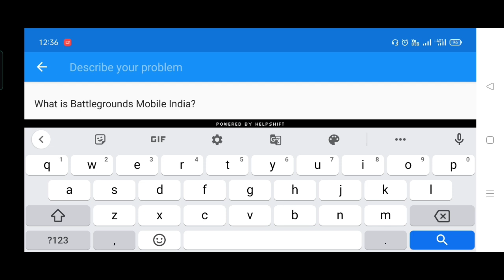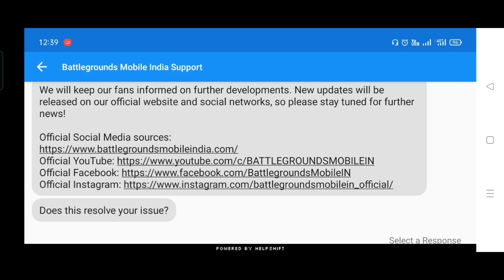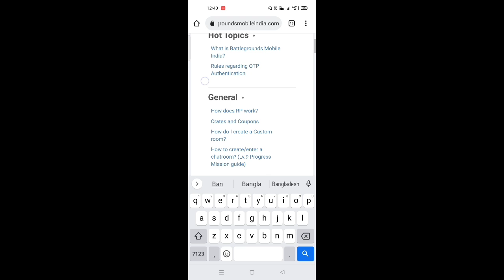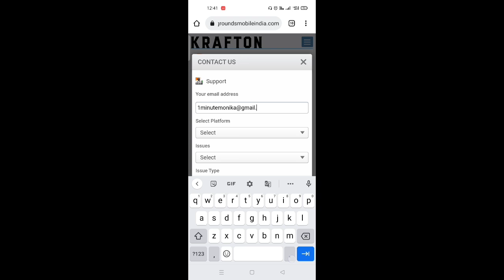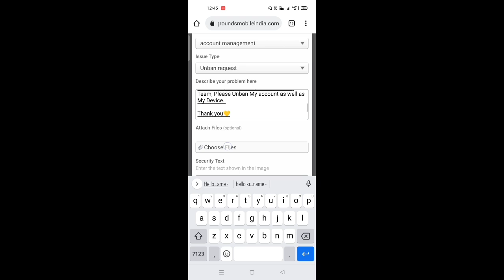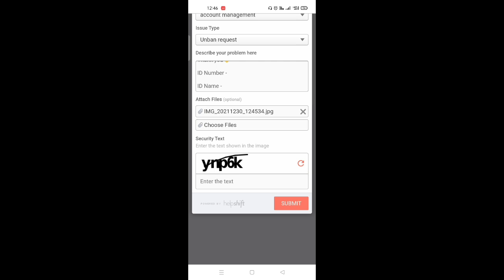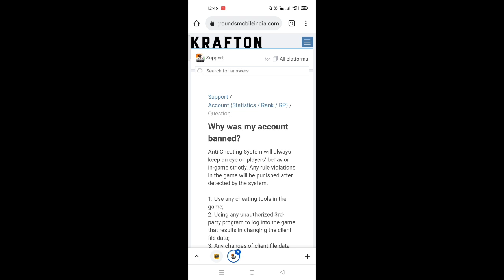BGMI How To Unban BAN ID & BAN Devices | 10 YEARS BAN ID SOLUTION | DEVICE BAN SOLUTION IN BGMI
New ZipLine Feature OP😍 | New AfterMath Map Gameplay | BGMI 1.8 Update | New Recall Card, New Shield

BGMI M6 Week 3 All Missions | PUBG M6 Week 3 All Missions | BGMI C1S3 M6 All Mission Explain

*Feel Free To Join "Battle Is Here"*